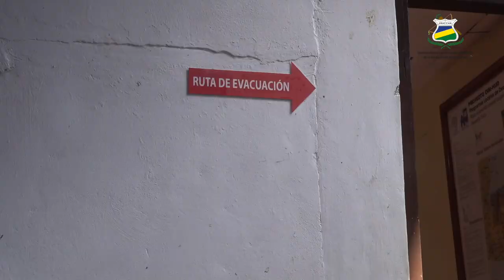SIMULACRO: II Ejercicio Nacional de Preparación para Proteger la Vida ante Situaciones Multiamenazas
Esta iniciativa, es parte de las acciones de alertas ante posibles situaciones que pongan en peligro la vida, fortaleciendo un sistema nacional de prevención, que involucra a la persona, la familia y la comunidad mediante planes de respuesta para actuar. En esta ocasión, se realizaron diversos escenarios en cada territorio, en donde las y los participantes se organizaron y pusieron a prueba los conocimientos compartidos.